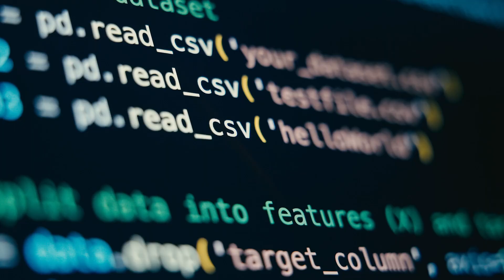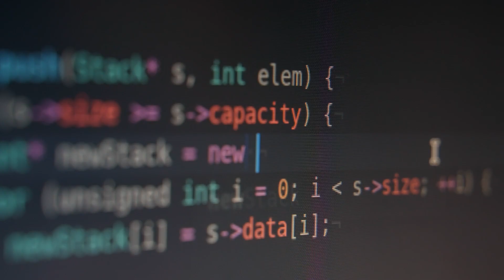EPAM AI/Run™: Revolutionizing the Delivery of Digital Products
Software development has just jumped a level. With EPAM AI/Run™, we created a methodology that has upgraded the Software Development Lifecycle (SDLC) for the age of Generative AI (GenAI).

AI Run uses GenAI to orchestrate, at a vigorous tempo and with virtuosic excellence, the way our multidisciplinary teams innovate. It rearranges SDLC and product development workflow in powerful and effective ways. By assigning the right tasks at the right time for the right people, it enables our teams to accomplish their jobs with the assistance of an ecosystem of AI agents, infrastructure and tools that significantly optimize the complex product development processes.

AI Run embraces a rapid prototyping model. We’ve harnessed GenAI to help prototype and properly formulate user features and then quickly convert them into production features with our extended teams. All of which allows us to significantly increase the probability that features are built right the first time. This speeds up time-to-market to 30% or greater while also achieving:

• Consistent quality
• Boosted efficiency
• Improved scalability

AI Run enables us to create better, faster products for our customers. With it, we are revolutionizing the way we deliver digital products. The question is: Are you ready to join us?